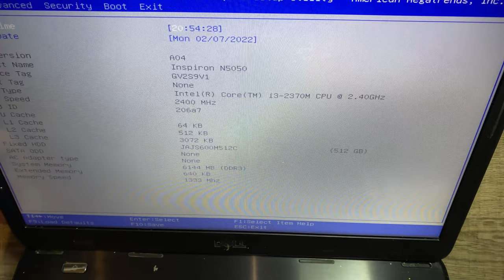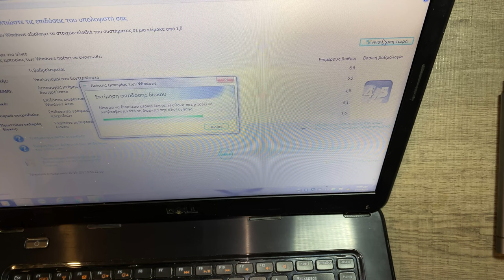Dell Inspiron N5050 Disassembly Upgrade RAM & Hard Drive